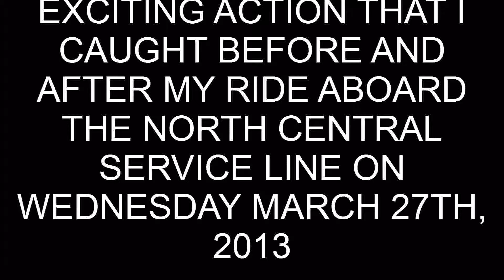Pre & Post-NCS Ride Action 3/27/13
This footage was filmed on Wednesday March 27th, 2013

Before and after I rode the North Central Service Line, I got a little action in Melrose/Franklin Park, Illinois, while waiting on either a Metra or a Pace bus. The first two things you will see take place in Melrose Park, an outbound UP-W Line train, and then the inbounder that I would take to Union Station to board the next outbound NCS Line train.

In Franklin Park, while awaiting an inbound Milwaukee District West Line train to take to River Grove (since I missed the last southbound 303 Pace bus thanks to the IB NCS Line train coming to a stop between O'Hare Transfer and Prospect Heights), I caught SOO #4443.
A return to Melrose Park via the IB MD-W Line Metra train, a southbound 331 Pace bus, and a westbound 313 Pace bus to catch the next southbound 303 Pace bus resulted in me catching a mixed freight going through the Melrose Park Metra station.
I guess it's good that I missed the previous SB 303 bus coming back from Antioch, because if I didn't miss it, and got on it, I wouldn't have caught the latter two trains.